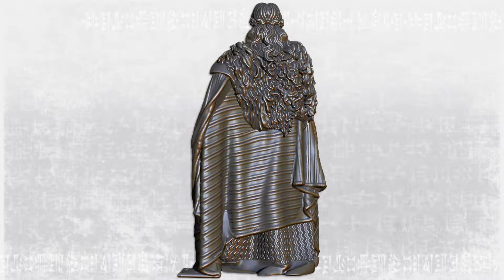SECRET LOVE CRUSADE - Sculpture Turntable - Miniaturas Ezipion -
Sculpted by Israel Delgado Laborda for Castilla Oscura. Project managed by Last Sword and Miniaturas Ezipion